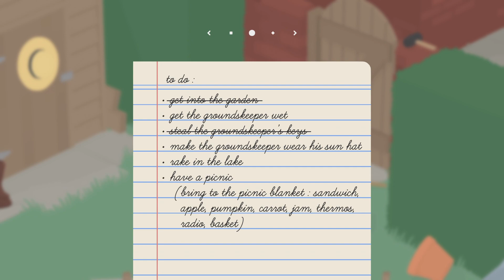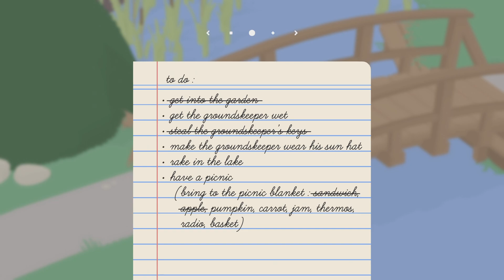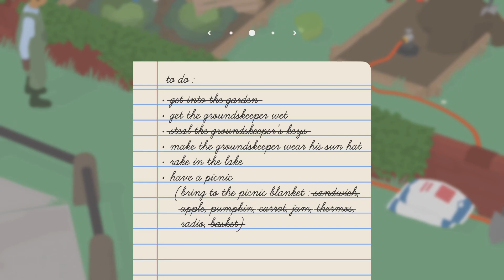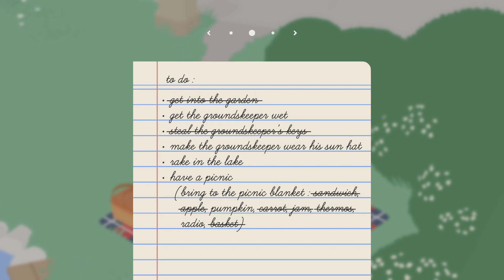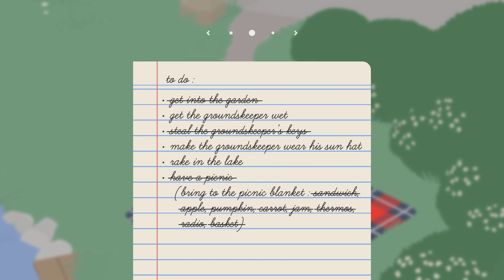Untitled Goose Game Gameplay